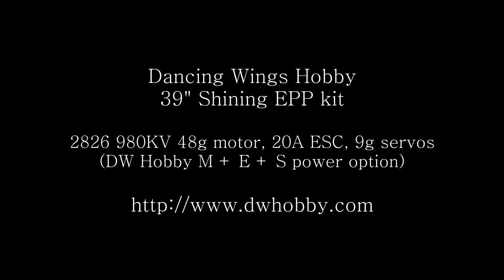Dancing Wings Hobby 39in Shining EPP - Wide Open Spaces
Music: "I Will Not Let You Let Me Down (Instrumental)" by Josh Woodward